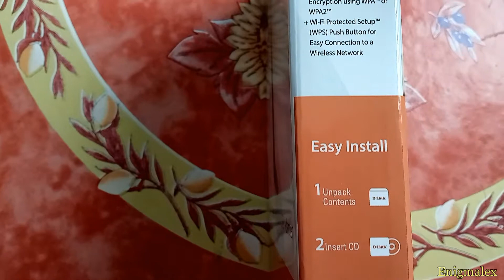D-Link DWA-127 unboxing - Wireless N-150 High‑Gain USB Adapter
In this video I will show you D-Link DWA-127 unboxing.